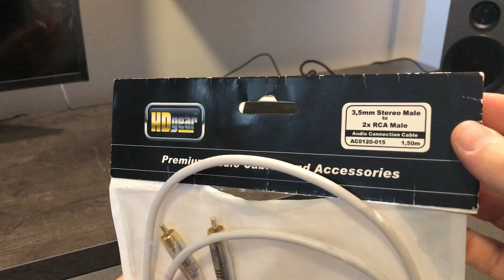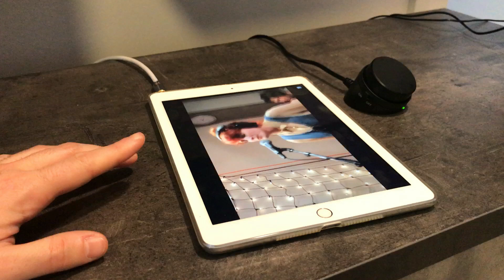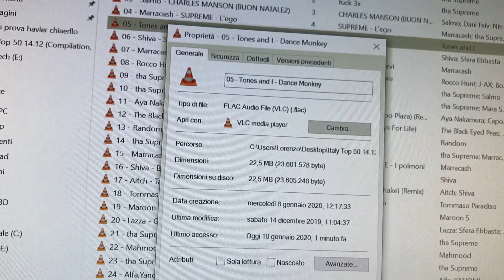Logitech Z333 Recensione ITA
Logitech Z 333 Recensione ITA

LA MIA ATTREZZATURA:

APPLE LIGHTNING JACK

ACTION CAM

ATTACCO PER SMARTPHONE